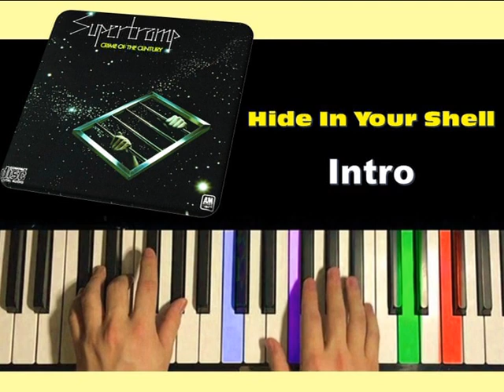Hide In Your Shell Mix Supertramp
Descrição do vídeo:
O vídeo mostra a canção ‘Hide In Your Shell’ (Supertramp) com imagens da banda, letra da canção (na descrição), e destacando o disco ‘Century of Crime’.

Descrição do Canal:
O Canal Star Multimidia é um canal de variedade musical.  Star Multimidia tem uma variedade de estilos musicais sempre pautando pelo bom gosto, estilos que vão desde Pop, Rock, Rockabilly, Folk, Blues, Jazz, Soul, jingle, Instrumental e até música clássica.

Trata-se de vídeo-musical que mostra a carreira artística do cantor apresentando imagens, capas de discos, banner de shows, souvenir e etc. São vídeos-musicais de bom gosto e de entretenimento.

Supertramp - Disco ‘Century of Crime’:
Crime of the Century é o terceiro álbum da banda inglesa de rock progressivo Supertramp, lançado em setembro de 1974.

Crime of the Century foi o começo do sucesso de vendas da banda tanto nos Estados Unidos quanto no Reino Unido, que teve como auxílio os hits "Dreamer" no Reino Unido e "Bloody Well Right" nos EUA.

Ficou no Top 10 no Reino Unido e no Top 40 dos EUA, recebendo eventualmente o certificado de Ouro nos Estados Unidos, depois do lançamento do álbum Even in the Quietest Moments.

Foi o primeiro álbum da banda a contar com o baterista Bob Siebenberg (creditado como Bob C. Benberg), com o saxofonista/clarinetista John Anthony Helliwell, com o baixista Doug Thomson e com o co-produtor Ken Scott.

O álbum foi aclamado pela crítica e incluído na lista "50 Melhores Álbum de Prog de Todos os Tempos" da Rolling Stone.

A dedicatória do álbum é "to Sam" (para Sam), apelido de Stanley August Miesegaes, o milionário neerlandês que foi apoiador financeiro da banda entre 1969 e 1972.

Letra da canção ‘Hide In Your Shell’:

Hide in your shell, 'cause the world is out to bleed you for a ride
What will you gain making your life a little longer
Heaven or Hell, was the journey cold that gave you eyes of steel
Shelter behind painting your mind and playing joker
Too frightening to listen to a stranger
Too beautiful to put your pride in danger
You're waiting for someone to understand you
But you've got demons in your closet
And you're screaming out to stop it
Saying life's begun to cheat you
Friends are out to beat you
Grab on to what you scramble for
Don't let the tears linger on inside now
Because it's sure time you gained control
If I can help you, if I can help you
If I can help you, just let me know
Well, let me show you the nearest signpost
To get your heart back and on the road
All through the night as you lie awake and hold yourself so tight
What do you need, a second-hand movie-star to tend you
I as a boy, I believed the saying the cure for pain was love
How would it be if you could see the world through my eyes
Too frightening, the fire's becoming colder
Too beautiful, to think you're getting older
You're looking for someone to give an answer
But what you see is just illusion
You're surrounded by confusion
Grab on to what you can scramble for
Well let me know you
I wanna feel you
I wanna touch you
Please let me near you
Can you hear what I'm saying
Well I'm hopin', I'm dreamin', I'm prayin'
I know what you're thinkin'
See what you're seein'
Never ever let yourself go
Hold yourself down, hold yourself down
Why d'ya hold yourself down
Why don't you listen, you can
Trust me
There's a place I know the way to
A place there is need to feel you
Feel that you're alone
Hear me
I know exactly what you're feelin'
Cos all your troubles are within you
Please begin to see that I'm just bleeding to
Loving is the way to
Why must we be so cool, oh so cool
Oh, we're such damn fools